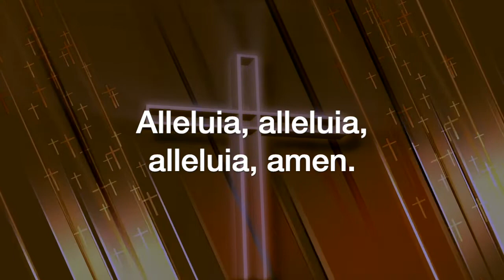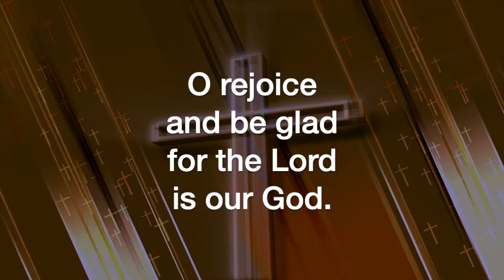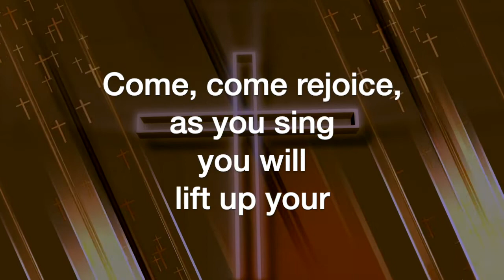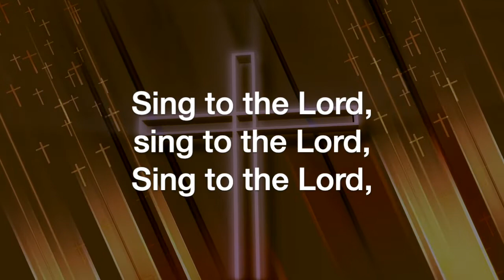Festive Praise (Allen Pote)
Festive Praise, by Allen Pote, sung by the Sheltering-In Choir of FPC Downey. Remote contributions from: Rebecca King Sommer, soprano; Julmina Elizabeth Marcelo, alto; Marius Evangelista, tenor; Norm Evangelista, bass and GarageBand.